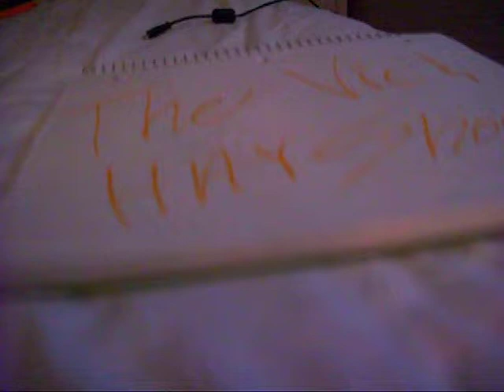the vic and hay show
this is episode 2 of the vic and hay show...were doing a segment called. PRANK CALLS... part 2